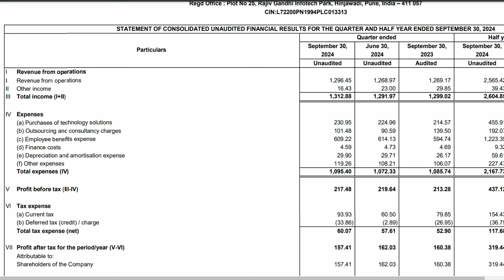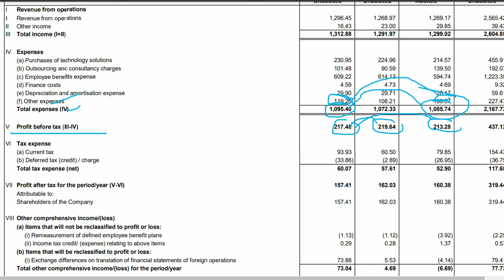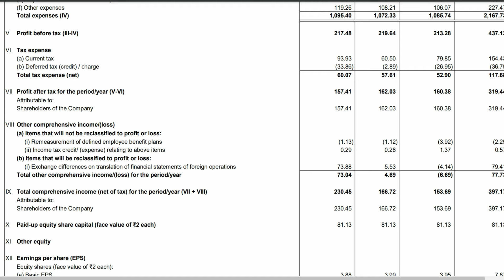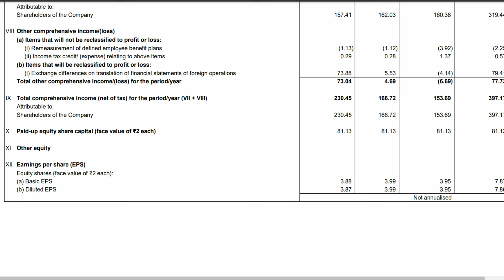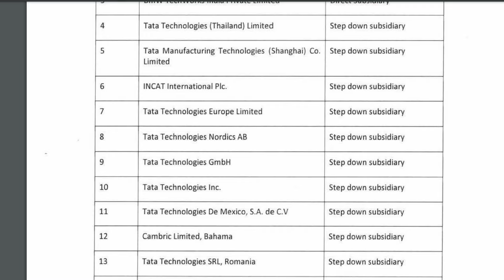tata technologies q2 results || tata technologies share latest news